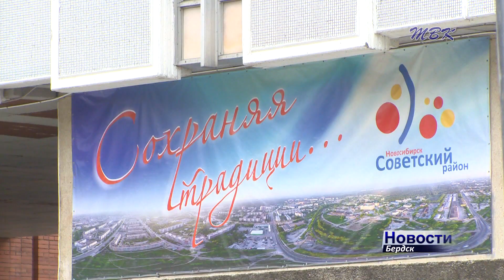СК проводит обыски у замглавы администрации Советского района Новосибирска